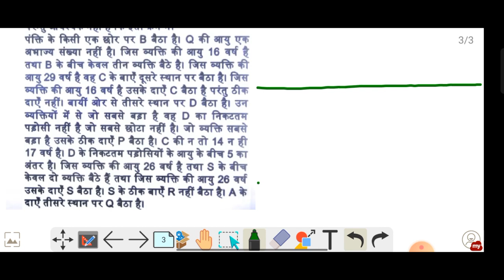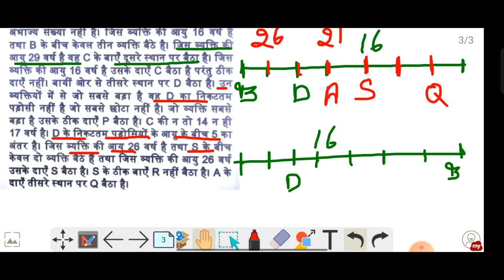Mock Test For Hp Police Constable | Mock Test No 18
check out previous mock test